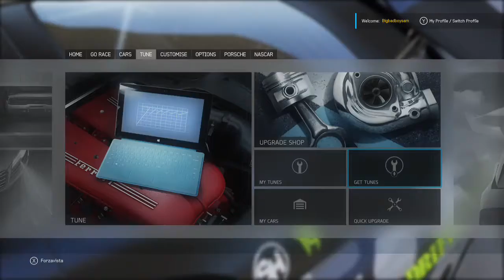Forza Motorsport 6